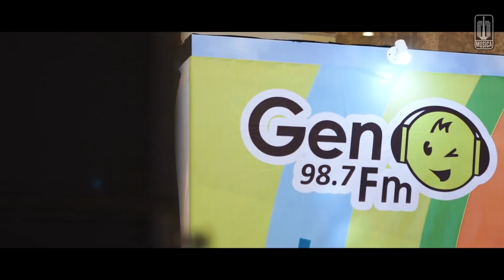Geisha - Kering Air Mataku | Ganaskustik Gen FM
Beberapa waktu lalu, Geisha berkesempatan untuk turut serta dalam Ganaskustik Gen FM yang bertempat di Metropolitan Mall  Cileungsi. Dengan membawakan beberapa lagu, salah satunya lagu terbaru yang berjudul Kering Air Mataku, Geisha sukses menghibur semua penonton yang hadir.

Aktifkan RBT GEISHA - Kering Air Mataku dengan cara :
- XL : Ketik GEISHAKA kirim ke 1818
- INDOSAT : Ketik MG GEISHAKA kirim ke 808
- TELKOMSEL : Ketik GEISHAKA kirim ke 1212
- TRI : Ketik GEISHAKA kirim ke 1212

Contact person Artist Management Musica Studio's (GEISHA) : 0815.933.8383 (Ofis)